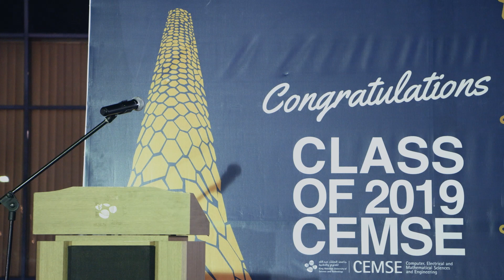KAUST CEMSE Dean Mootaz Elnozahy Commencement Speech 2019